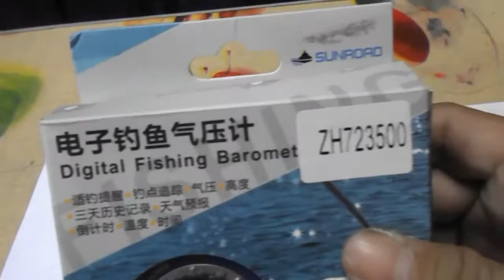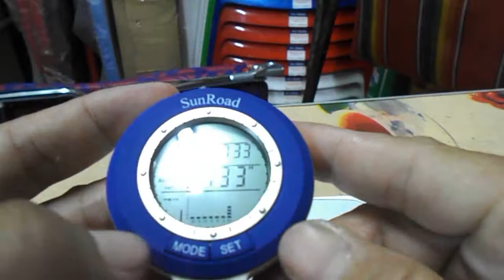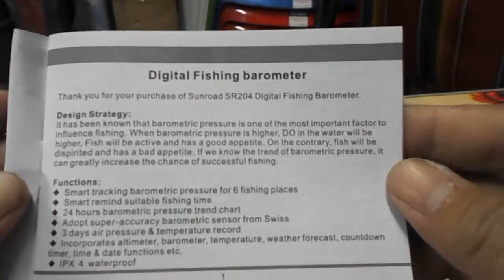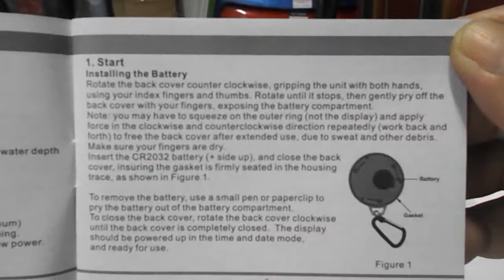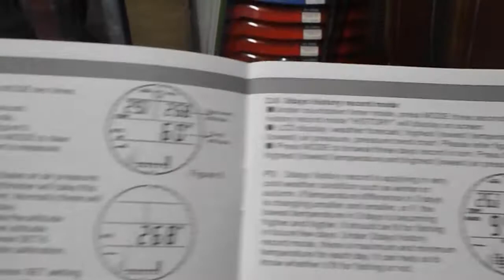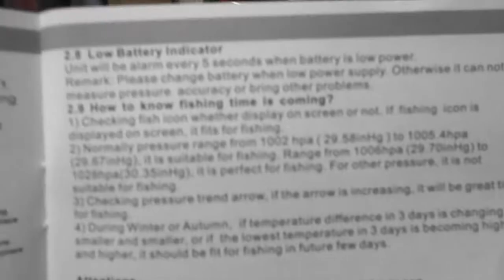Fishing Barometer(Altimeter)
more details at : goo.gl/Rqps8d